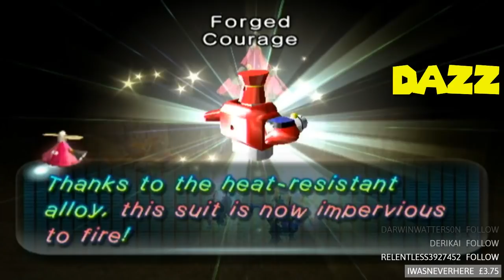Pikmin 2 || SuperChat Challenge || Episode 3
The tension!

TheShepard256
Okay Then
Shibe Loser
Red5Rainbow
The Weevil
Jordan Earls
DazzleKitty
Blazekop12
IStillWasn'tHere